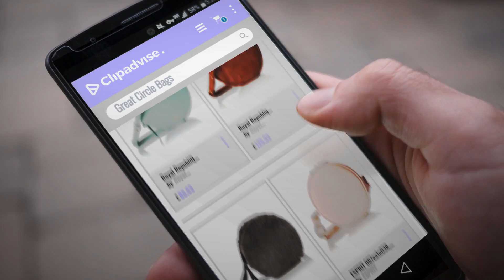Spring / Summer 2018 Shopping List: The Circle Bags Collection: Royal RepubliQ Women 1253-14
New! 2019 Black Friday / Cyber Monday Hobos & Shoulder Bags Deals and Updates.

Black Friday / Cyber Monday Royal RepubliQ Women 1253-14 Shoulder Bag by Royal RepubliQ

Black Friday / Cyber Monday Royal Republiq Round Evening Bag, Women’S Shoulder Bag, Brown (Cognac), 5.5X18X18 Cm (B by Royal RepubliQ

Black Friday / Cyber Monday ESPRIT 117ea1o010, Women’s Cross-Body Bag, Grau (Grey), 6x16x16 cm (B x H T) by ESPRIT

Black Friday / Cyber Monday ESPRIT 067ea1o038, Women’s Shoulder Bag, Orange (Salmon), 8 x 17 17 cm (wxhxd) by ESPRIT

Black Friday / Cyber Monday GERRY WEBER Women’s 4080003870 Shoulder Bag White Size: 5x19x19 cm (B x H x T) by GERRY WEBER

Black Friday / Cyber Monday Badiya Mini Round Cross Body Bag PU Leather Double Tassel Pendant Shoulder Zipper Bag by Badiya